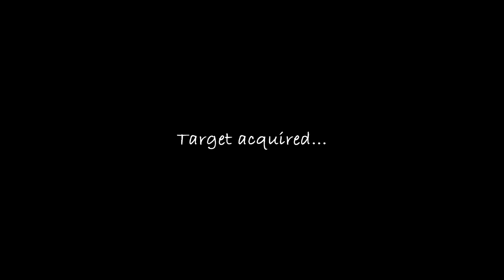Short day out after a fresh - Fly fishing the South Island, NZ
The big guy is at it again with a wee look at a fish caught on a nymph when most fish had there noses to the bottom and sulking following rain.